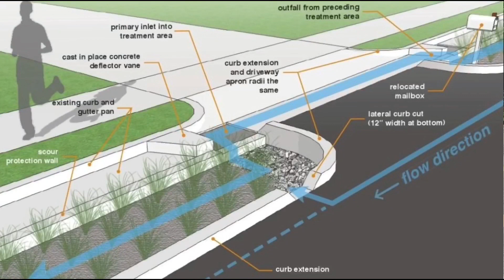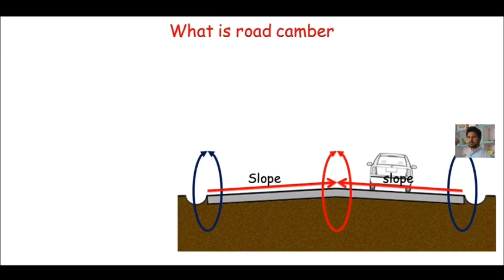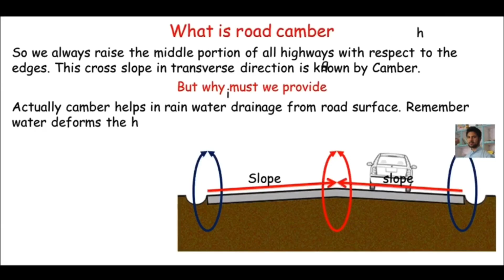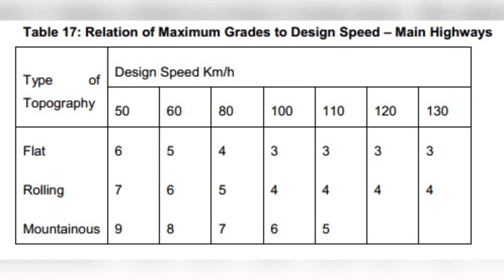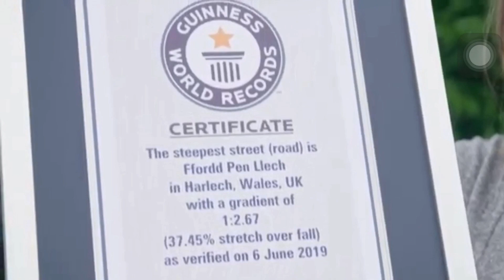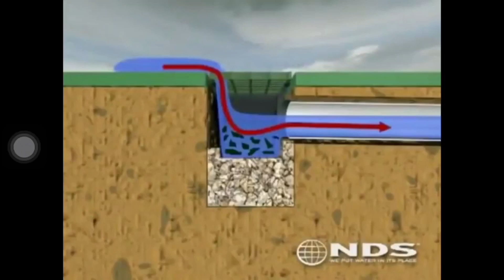Highway Engineering: Cross-section of Highway and Drainage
We are EC110 ( Faculty of Civil Engineering ) UiTMPG students. Here is our video about the cross-section of highway and drainage for subject ECG 344 Highway Engineering. Enjoy Watching! Dont forget to click like button.

1. Nur Sabrina Aqilah binti Zainor Din ( 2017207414 )
2. Aina Masyitah Binti Badrolhisham ( 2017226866 )
3. Nur Shahirah Balqis binti Rosman ( 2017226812 )
4. Nur Aina binti Abd Talib ( 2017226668 )